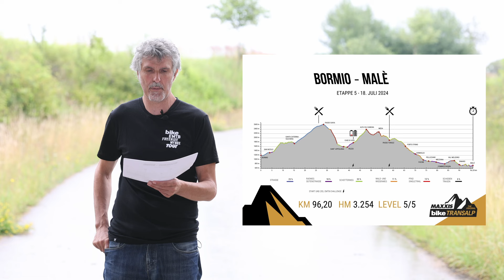MAXXIS BIKE Transalp 2024 | Streckenbriefing Etappe 5 | Deutsch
Unser Streckenchef Marc Schneider nimmt euch mit auf die fünfte Etappe der MAXXIS BIKE Transalp 2024. Das erwartet euch morgen auf den knapp 96 Kilometern und 3.200 Höhenmetern zwischen Bormio und Malé. Viel Spaß!